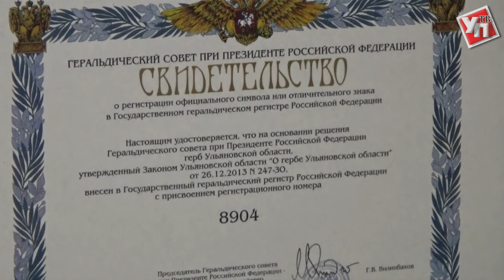Экскурс в историю. Как появились герб и флаг Ульяновской области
22 декабря в Ульяновской области отмечается День герба и флага.  Эти символы имеют огромное значение. Несмотря на то, что флаг и герб в современном виде появились не так давно, они имеют большую историю, неразрывно связанную с историей нашего края.